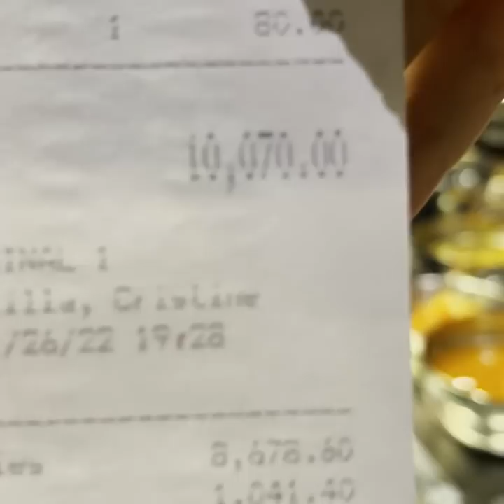TARA SHOT PUNO